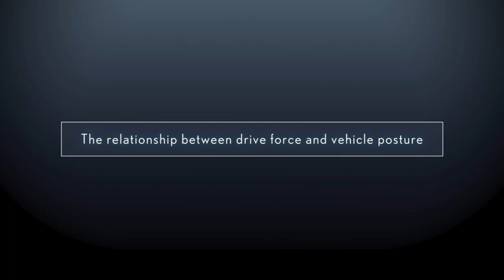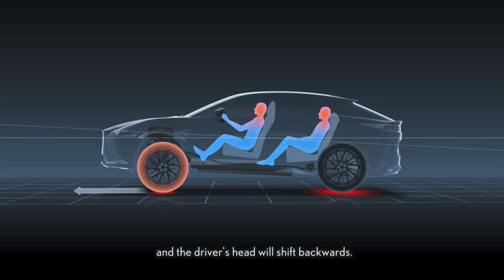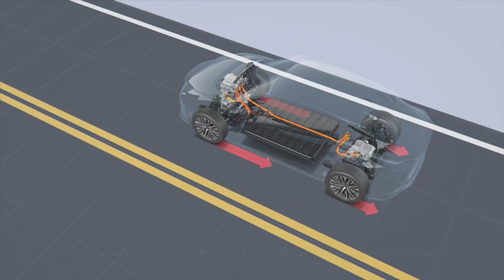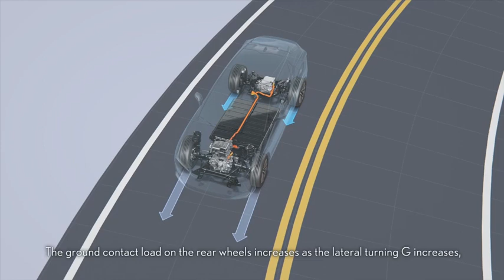La transmission intégrale Direct4 de Lexus utilise un moteur électrique et un onduleur séparés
La transmission intégrale Direct4 de Lexus utilise un moteur électrique et un onduleur séparés pour équilibrer en permanence la puissance et le couple entre les essieux avant et arrière dans toutes les situations de conduite.

Vidéo animation technique Lexus